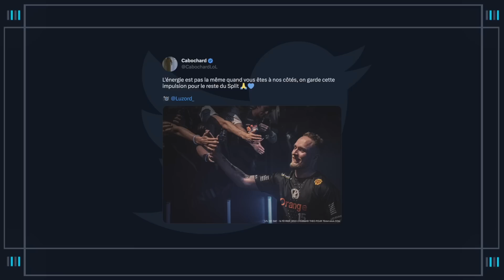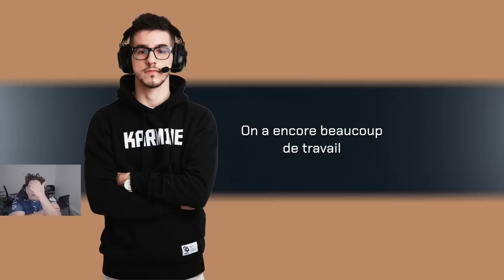PENTAKILL SUR LA SCÈNE DU LFL DAY ?! | KCORP LFL 2023 Voice Comms #05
C'est le retour des Voice Comms cette semaine avec les matchs des 4 et 5ème semaines de LFL contre Vitality, BK ROG et GameWard !

Maillots Karmine Corp disponibles ici : karmineshop.com

▼Découvre le matériel Logitech que les joueurs KC utilisent:
🎧 Logitech G PRO X